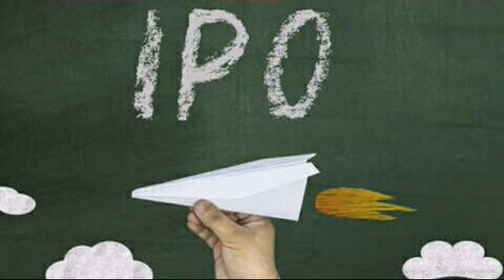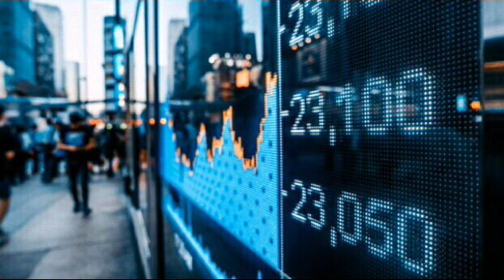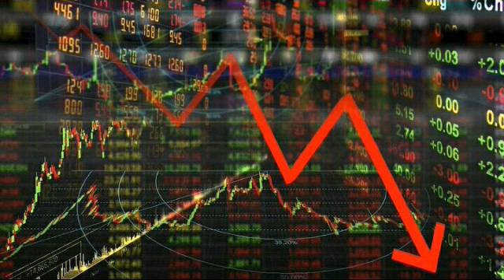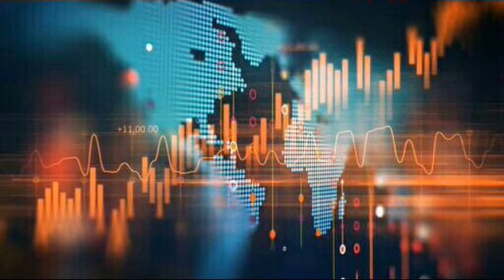ऋणपत्र भनेको के हो ? फाइदाहरु? ऋणपत्र कसरी खरिदबिक्री गरिन्छ? काराेबार कसरी गर्ने?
Hello Friends,

Today
Here I'm Going To Represent The ऋणपत्र भनेकाे के हाे? फाइदाहरु ?

1.बजार बुम भएका बेला कसरी लगानी सुरक्षित गर्ने? १० सुत्रहरु;